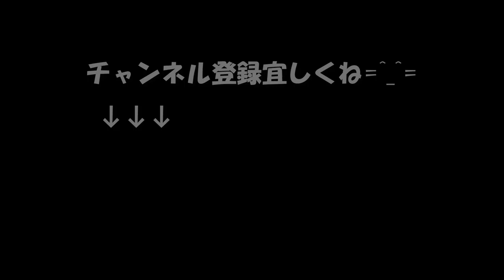【座右の銘辞典】人に好かれるには「同僚や後輩と接する」1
人に好かれるには
同僚や後輩と接する
 1

愚痴は、、、

いかに高尚な内容でも、
またいかなる理由があっても、
決して役には立たない。

by.エマーソン

設備屋の適当田舎暮らし